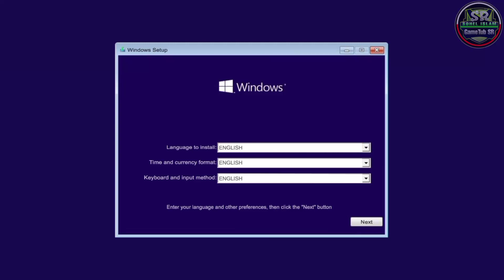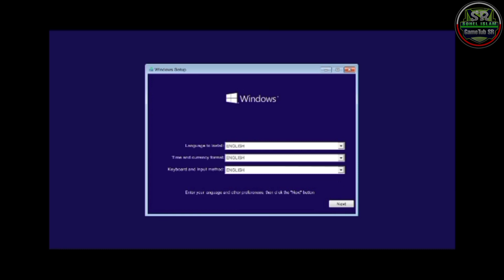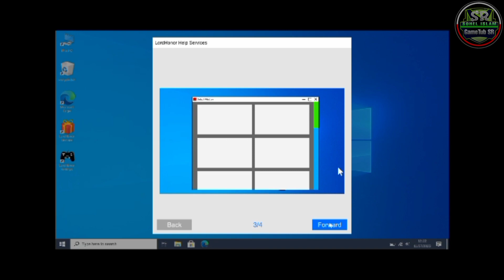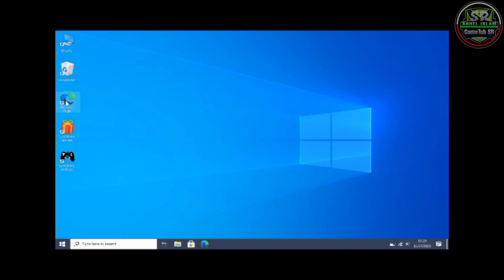How to Setup Windows 10 Emulator || Android Full Tutorial setup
How to Setup  windows 10 Emulator || Android Full Tutorial setup || GameTb SR

Download link...